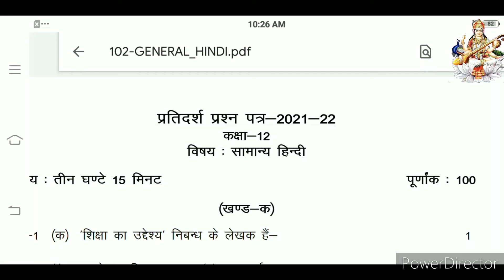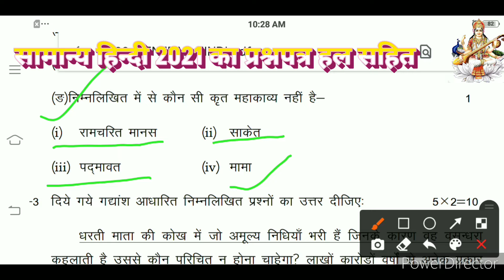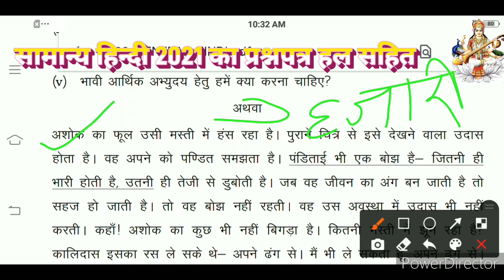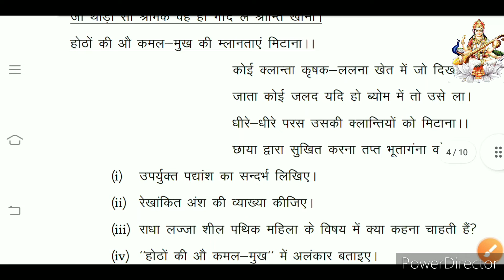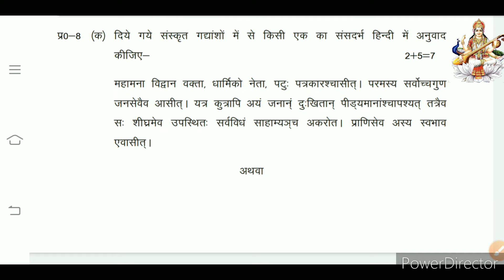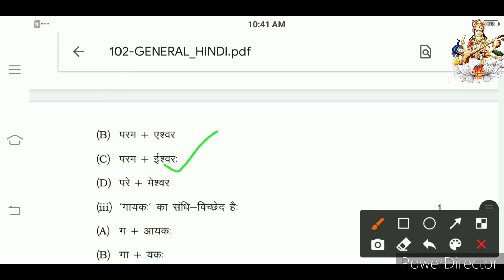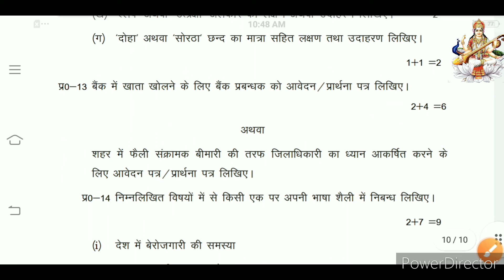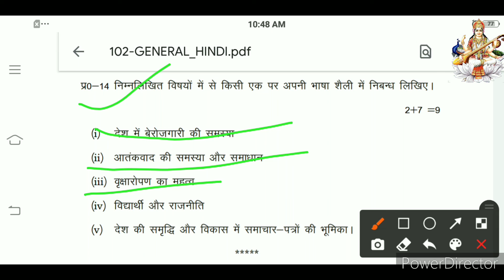2022 model paper / class 12 model paper 2022 / previous year 12 board question paper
samany hindi model paper solved
हल सहित माॅडल पेपर
 2022 Previous year paper

aap sb agar 10 year question paper solved kar lete hai to samjhiye aap 70% se upar ka no. hi payenge
isiliye mai apne channel par har sal ke model papers hal karaungi

aap sb se vinamr nivedan hai ki aap sabhi is channel ko jyada se jyada shere kare